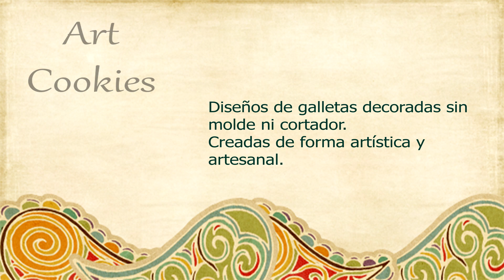Galleta de Primavera: Amapola - Tutorial detallado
Comenzamos la primavera y os traigo una muñeca especialmente dedicada para estas fecha. Ideal para cumpleaños, esta bonita muñeca amapola tiene volúmen y también usé la técnica brush embroidery... Pero tranquilos, parece demasiado difícil pero en el video lo tenéis todo muy bien explicadito. Empezamos!!

Materiales que vamos a necesitar:
   * La galleta horneada y fría
   * Glaseado color marfil, blanco, rojo, amarillo dorado y un poquito de negro y verde claro
   * Una aguja o punzón
   * Un pincel redondo pequeño, alcohol alimenticio y un poco de colorante en gel negro, marrón y marfil
   * Un pincel pequeño plano para la decoración del vestido

Si tenéis cualquier duda, dejadme un mensaje abajo y os responderá encantada.